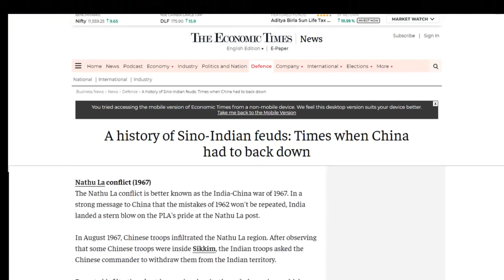India China Galwan 2 -Pakistan India News Online-Pak media on India latest-Pak media on MODI & China